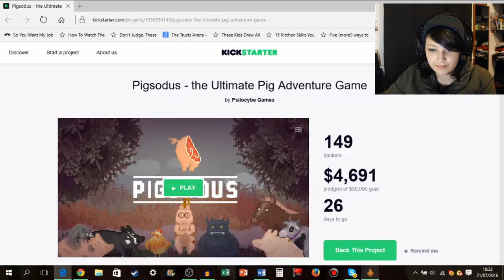THE WOLVES ARE BACK | Pigsodus #2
AHH WOLVES. They are the bane of my existence! Not really. Ever since Game of Thrones I've wanted a pet wolf. Maybe I will get a husky. Anyways Enjoy!